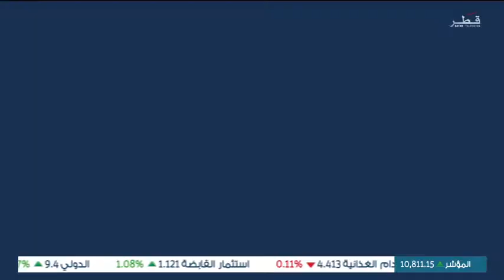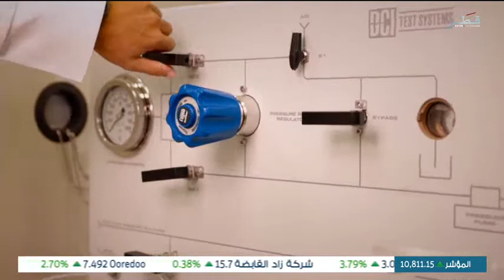HBKU _ CSE featured on Qatar TV